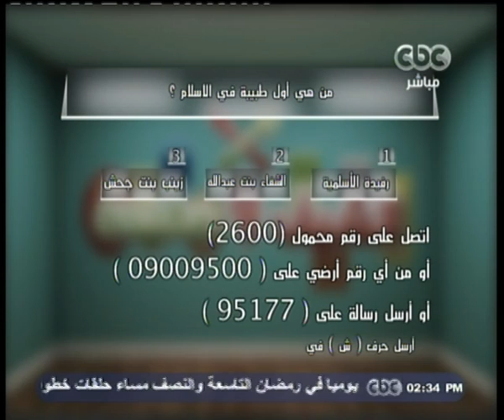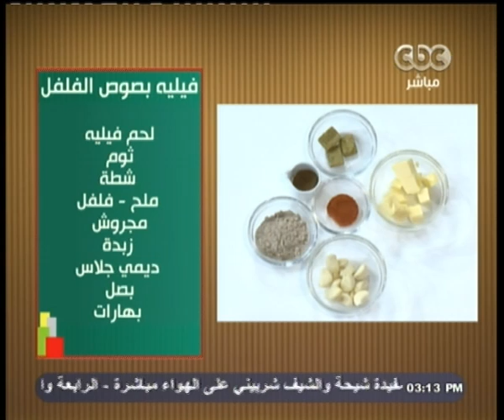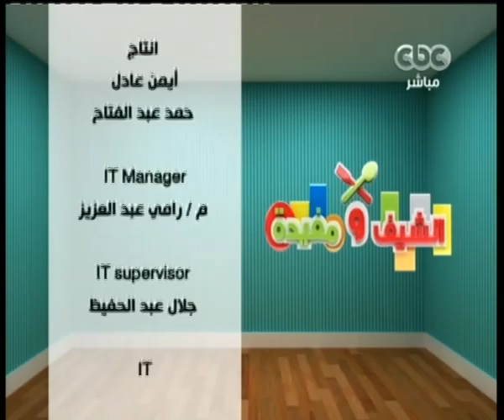الشيف_ومفيدة | كسكسي بالسجق البلدي - فيليه بصوص الفلفل - شوربة مشروم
الأكلة الأولي
كسكسي بالسجق البلدي
(سجق-جزر-فلفل الوان-ملح -- فلفل-كمون-كزبرة-قرفة -جوزة الطيب-بابريكا-بصل-ثوم-كسكسي-مرقة-زبدة)

الاكلة الثانية
فيليه بصوص الفلفل
(لحم فيليه-فلفل ألوان-ثوم-شطة-ملح -- فلفل--زبدة-بصل-ثوم-مرقة-بهارات-مشروم)

الأكلة الثالثة
شوربة مشروم
(مشروم-بصل-دقيق-زبدة-مرقة-كريمة لباني-ملح -- فلفل)